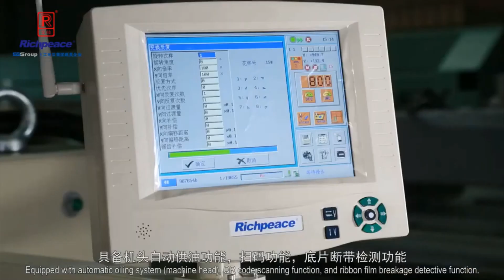Richpeace automatische Perforationsmaschine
Richpeace Automatic Perforation Machine